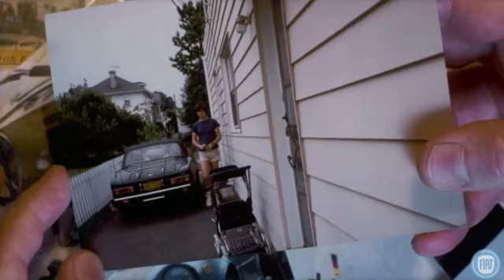Journeys by Fiat, a love story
When Thad met Maria more than three decades ago, he saw a cute Italian girl with a black sports car. Thad didn’t know it at the time, but the car was a 1978 FIAT 124 Spider. And Maria? She would be his partner for life. After 32 years of marriage, Thad and Maria are still in love, and a distinguished list of FIAT marques, from their Spider to their new FIAT 500 Abarth, has found a home in their driveway.

For more information on the Fiat 500 visit Mossy Fiat in National City or visit us a